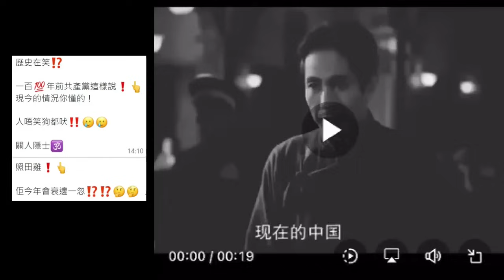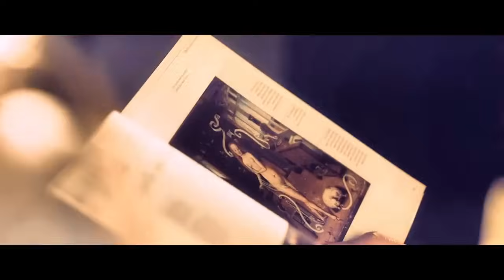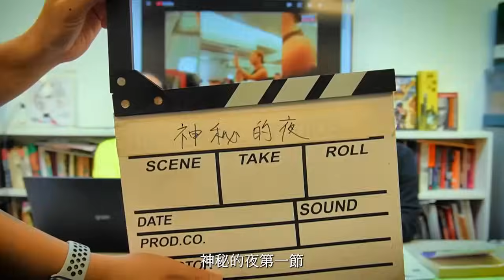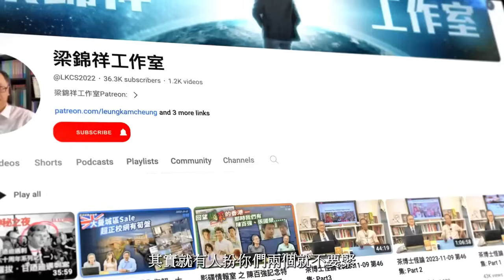茶博士怪論 2024 01 24 第55集 Part1 (Reupload)